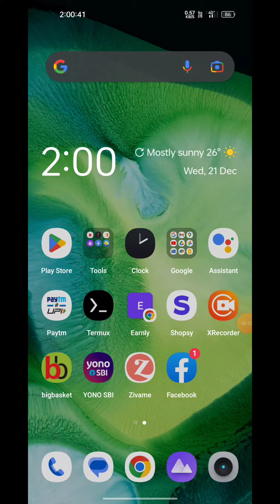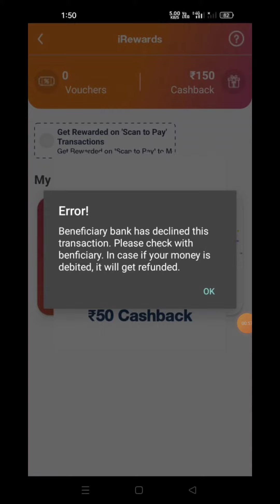imobile pay cashback not received | imobile pay offer today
📌 Abhi Paytm Bank main Cashback credit ho raha hai